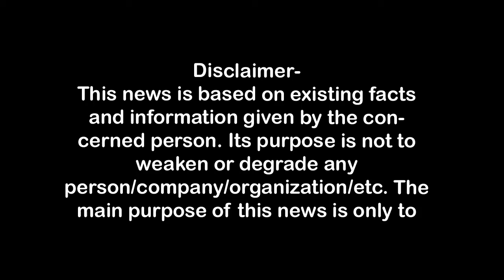बेकाबू बदमाशों ने चिकित्सक पर चलाई गोली, तीमारदार को जा लगी First Byte.tv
बेकाबू बदमाशों ने चिकित्सक पर चलाई गोली,
मेरठ में बदमाश हुए बेकाबू,पुलिस का खौफ खत्म,
पिछले 24 घंटे में दो बड़ी वारदात को दिया अंजाम,
इंदिरानगर में महिला का गोली  लगा शव मिला,
लोहियानगर थाना क्षेत्र में चिकित्सक पर चलाई गोली,
बदमाशों की गोली तीमारदार को लगी,
भीड़ ने दो बदमाशों को दबोचा, लहुलूहान,